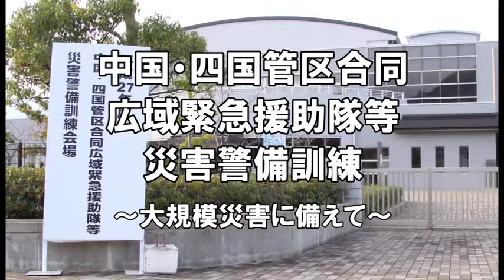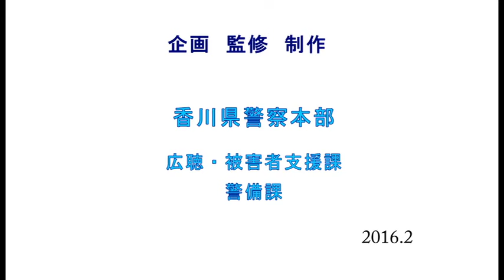Vol.24 中国・四国管区合同広域緊急援助隊等災害警備訓練～大規模災害に備えて～《香川県警ヨイチ・ムービー》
地震などの自然災害はいつ発生するかわかりません。
また、今後30年以内に約70パーセントの確率で、南海トラフを震源とする大規模地震が発生すると言われています。

皆さん、災害への備えは十分ですか？
平成27年11月に行われた、中国・四国管区合同広域緊急援助隊等災害警備訓練をお伝えします。警察その他各機関の災害発生時の活動をご覧ください。